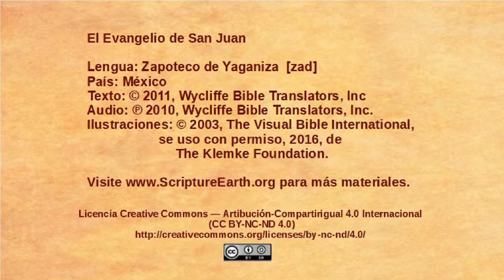Zapoteco de Cajonos - John 14:15-31 - Jesus talks about the Holy Spirit [zad]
Selection from the Gospel of John in the Zapoteco de Cajonos language of Mexico [zad]